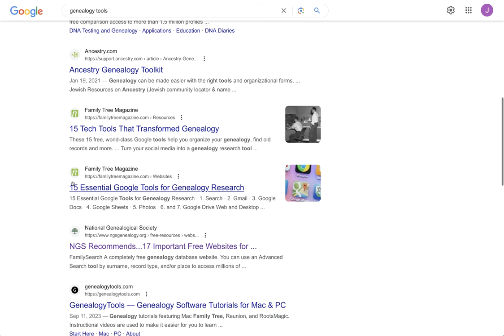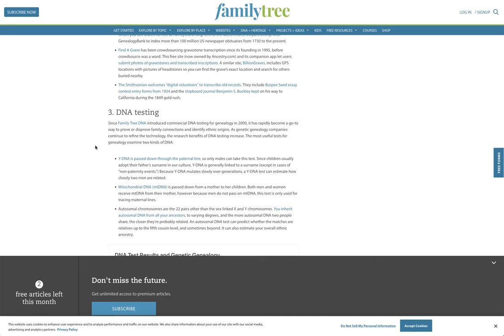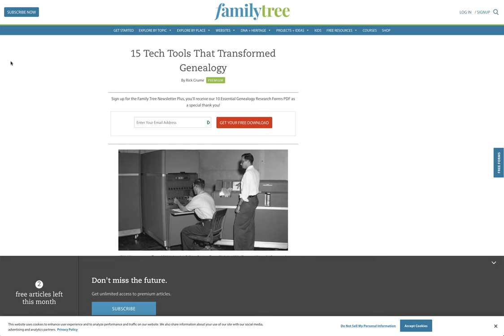Jose Mier Genealogy Tool Overview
Jose Mier Around the World’s HQ is in Sun Valley, CA. I search far and wide to find others who have my name.

As I search fro other Jose Miers around the world I am also, in a tangential way, doing my own family history. Family Tree Magazine is a big resource for anyone wishing to get into genealogy.

In my short video here I explore one of the articles on their website about 15 free tools you can use to do family history research. One is DNA testing. This would be of interest to me if it showed that I share similar DNA with people in Mier, Spain. If there are some families that have lived there for centuries then it would prove—to me at least—that my hypothesis is correct. That my ancestors DID come from that area of Spain to Meixico and from Mexico to the United State.

There are other tools featured in this article and if you’re interested just check out Family Tree Magazine’s website.